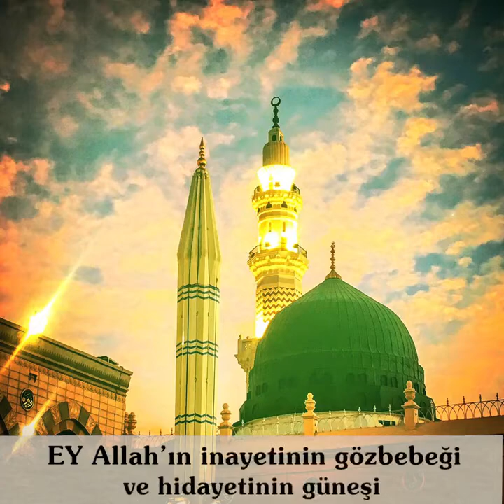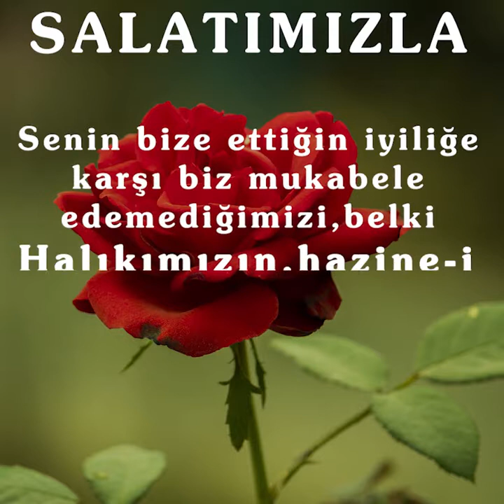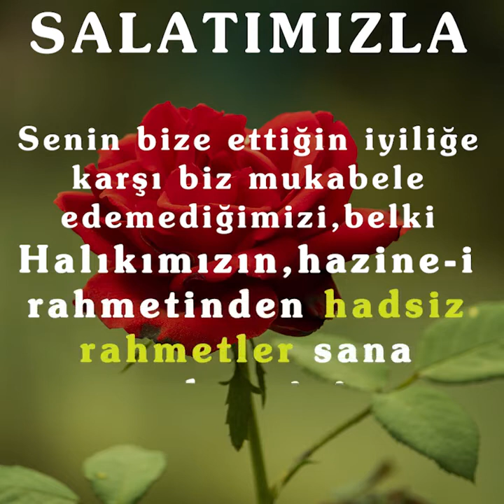13 EVSAF-I MUHAMMEDİYYE İLE SALAT Ü SELAMLAR | Fuat YEŞİLLİ - TEFEKKÜRHANE